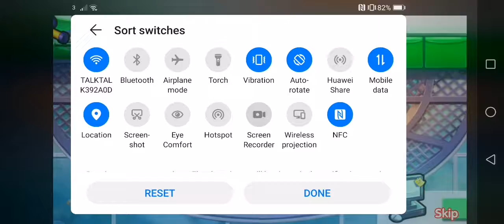Dr.cares 👩‍🍳level 12